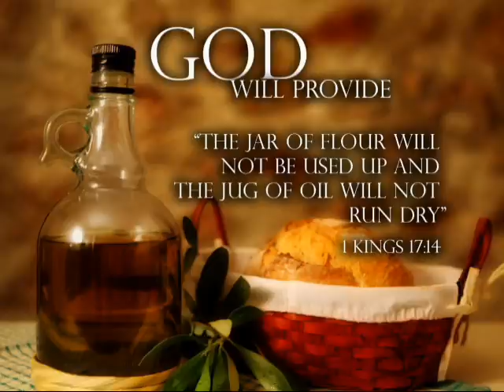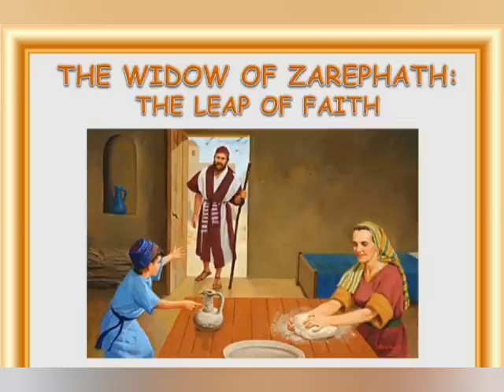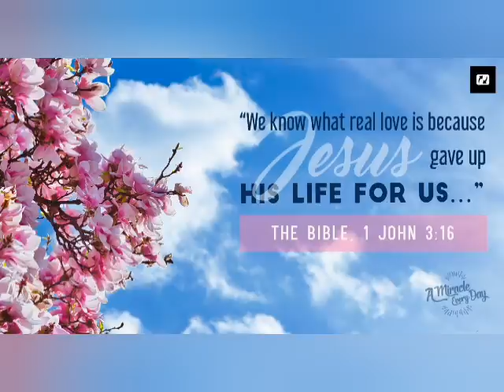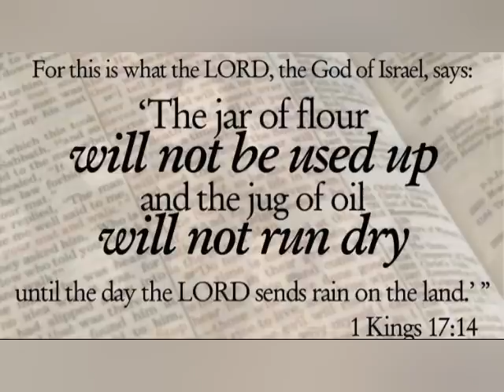CATHOLIC MEDITATION: SUNDAY - 7 NOVEMBER, 2021. 32nd SUNDAY - ORDINARY TIME, YEAR B.